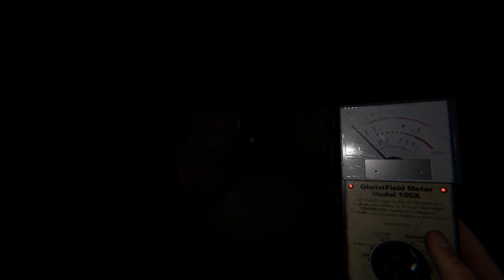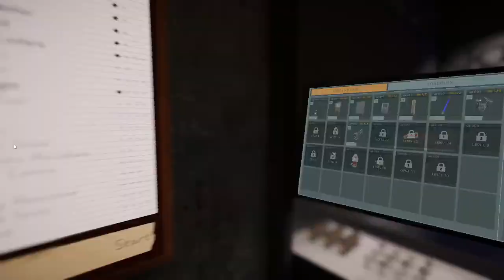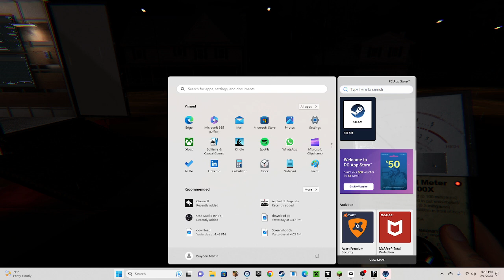my first time playing phasmophobia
more phasmophobia